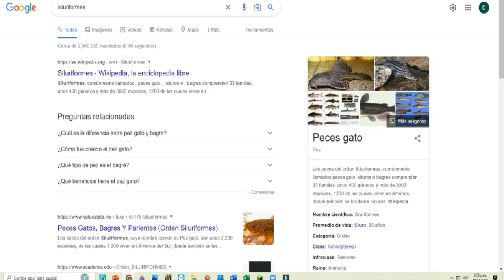Las CORYDORAS son el mejor pez que existe y te explico por qué.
este es el primer video que subo a este canal asi que vamos a ver como le va xd